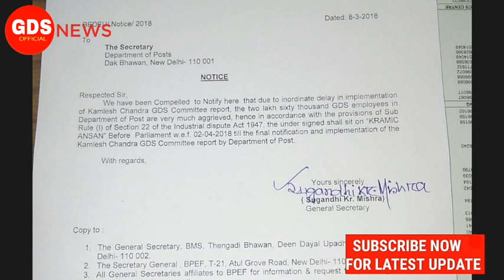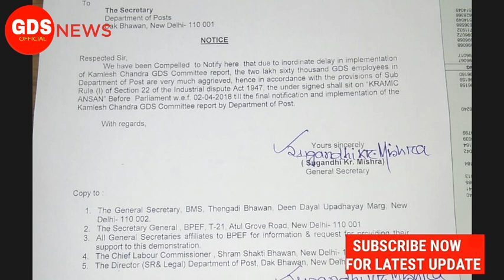SUGANDHI MISHRA LIVE : रिपोर्ट लागू ना होने तक अनशन I 02 APRIL से लगातार I